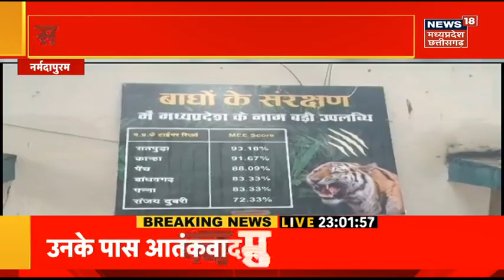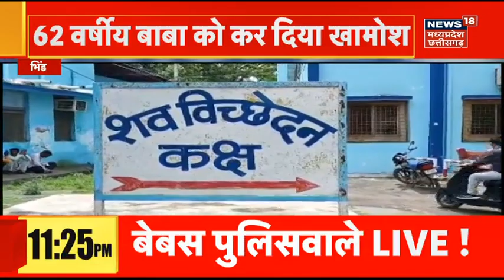PM Modi Visit MP: प्रधानमंत्री मोदी ने राष्ट्रीय सिकल सेल अभियान का किया शुभारंभ | Latest News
प्रधानमंत्री नरेंद्र मोदी ने 1 जुलाई को देश को बहुत बड़ी सौगात दी. उन्होंने शहडोल में राष्ट्रीय सिकल सेल एनीमिया उन्मूलन मिशन-2047 लॉन्च किया. इस मौके पर उन्होंने एक करोड़ लोगों का आयुष्मान कार्ड भी दिए.